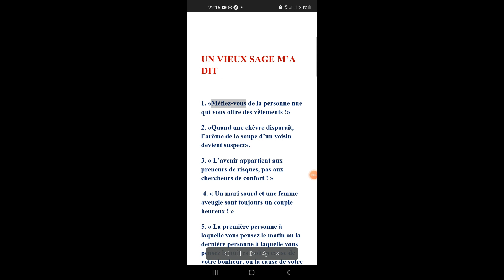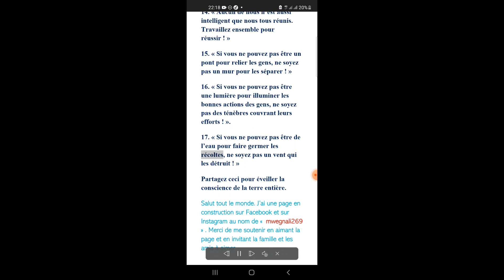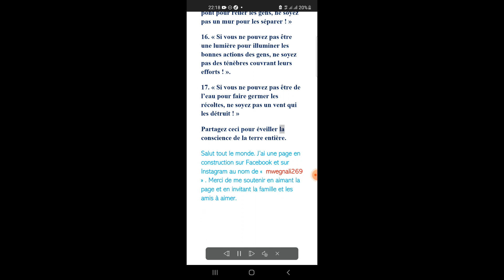CONSEILS D'UN SAGE A L'ENDROIT DE NOUS TOUS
Twetter